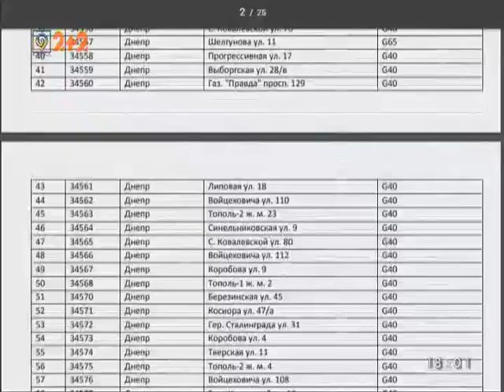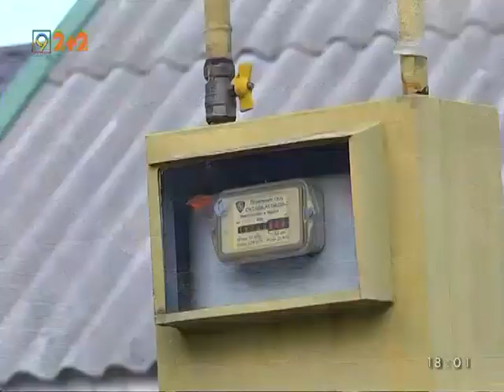Общедомовые счетчики на газ: законно или нет? Отвечает ПАТ Днепрогаз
отвечает специалист по связям с общественностью и прессой ПАТ Днепрогаз Никита Лучкин